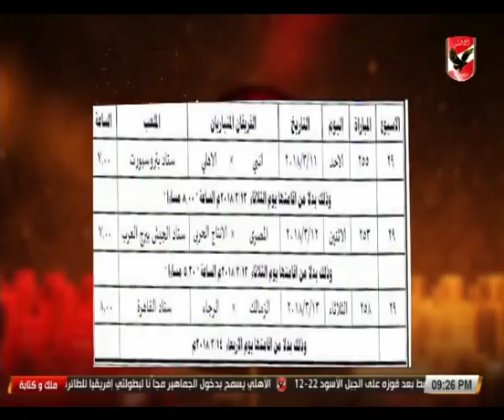عدلي القيعي يدافع عن شريف إكرامي: هي فين الأزمة؟